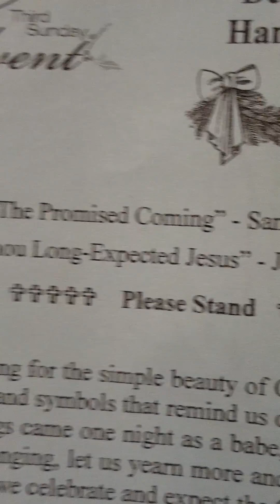Another from the Lutheran church in Bernville